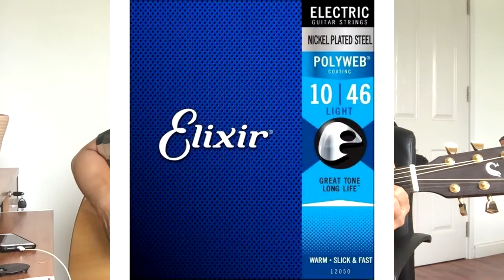รีวิว ellen + transacoustic แบบถอดได้ ไม่ต้องเจาะ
ตัวนี้ซื้อมา 4500 ไม่ต้องเจาะครับ คาดแล้วเล่นได้เล้ยยยยย มีเสียบไฟฟ้าได้ด้วยนะ